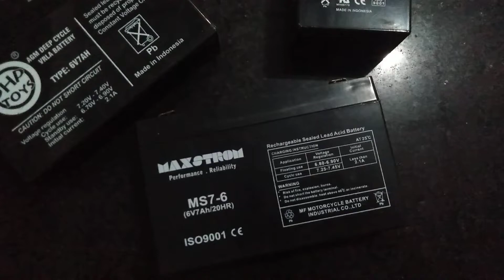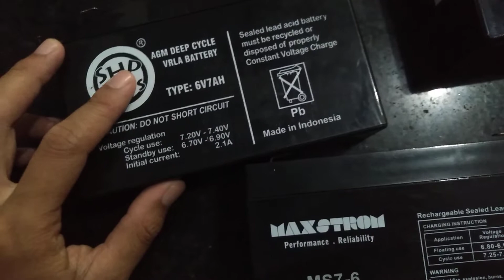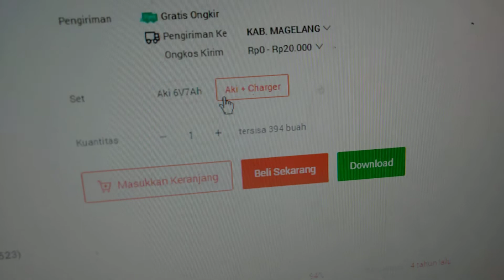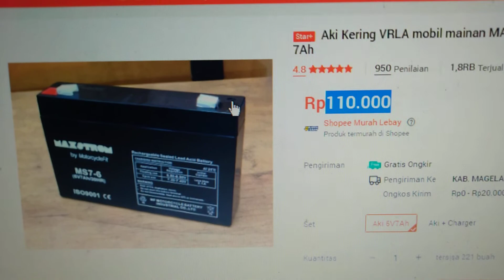Aki Kering 6Volt 7Ampere Rental Mobil Aki Mode Pelan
Review aki  6  volt 7ah
Bisa beli disini :